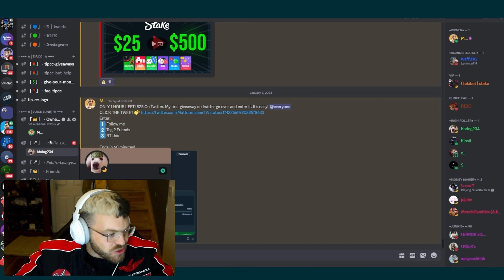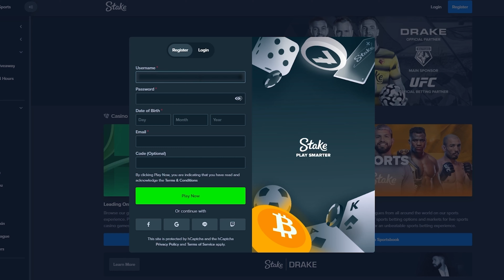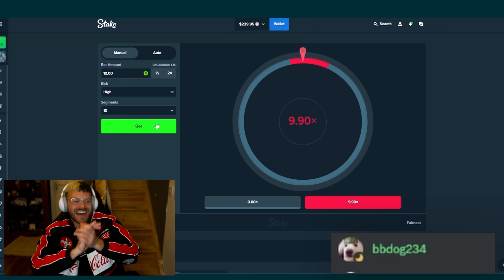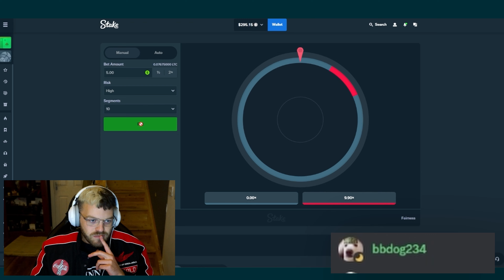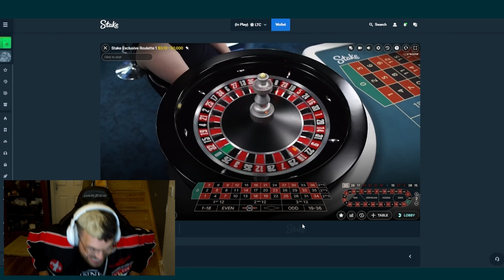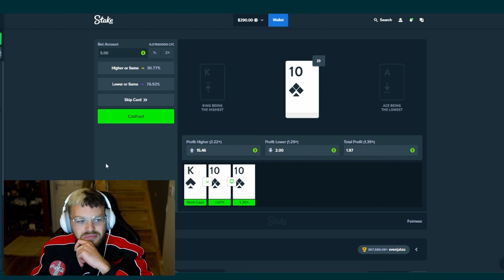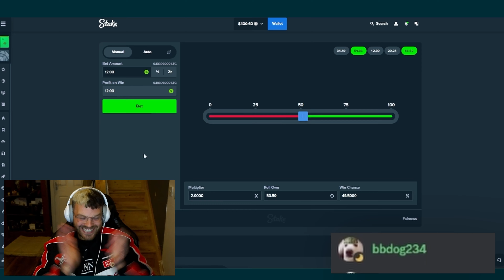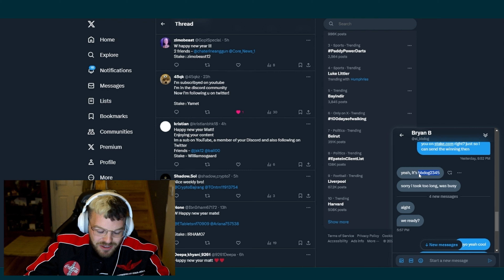I gave a fan my ENTIRE Balance on Stake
My BIGGEST Video yet! I gave my viewer my balance to control. Whatever he wins he keeps! HE WON BIG! You could be next!

Use Code: ADRENALINE
Submit Proof of using Code with username to activate the reload bonus.